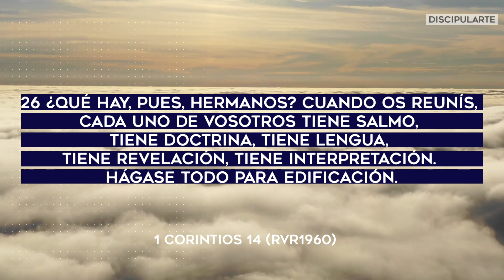Altares Familiares - Serie Discipularte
La iglesia nació en un formato de Reuniones Familiares. Es en nuestros hogares donde debemos cantar, profetizar, edificar.
Volvamos a los altares familiares en nuestros hogares.